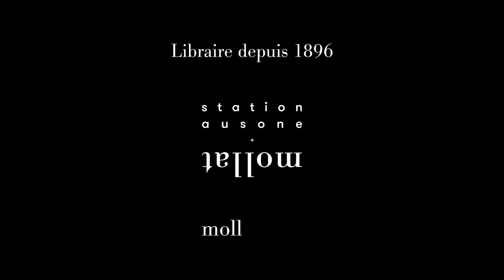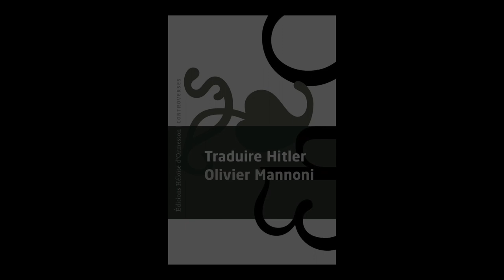Olivier Mannoni - Traduire Hitler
A l'occasion du 25ème "Rendez-vous de l'Histoire" à Blois, Olivier Mannoni  vous présente son ouvrage "Traduire Hitler" aux éditions Héloïse d'Ormesson.